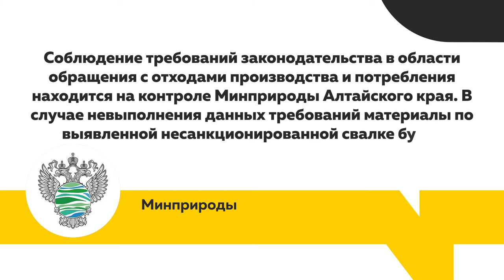Незаконную свалку у берега Оби ликвидировать полностью не получится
Свалка у берега Оби в барнаульском поселке Восточный  будет ликвидирована, правда на это потребуется время.  Наш корреспондент Полина Жданова выезжала на место. После ее визита  и нашего запроса разбирался в ситуации и Росприроднадзор.